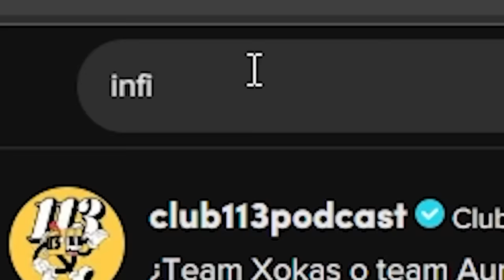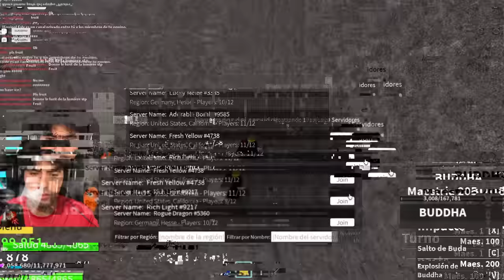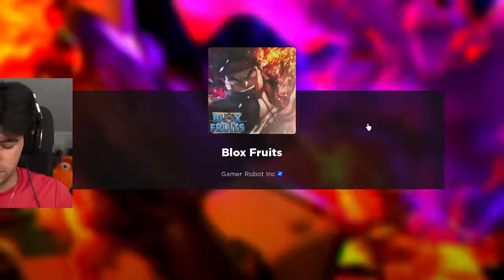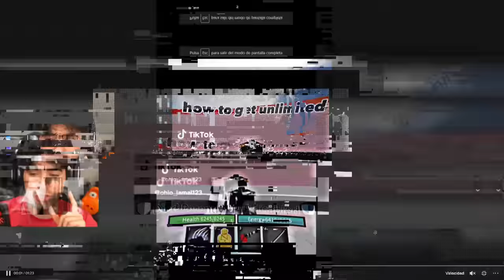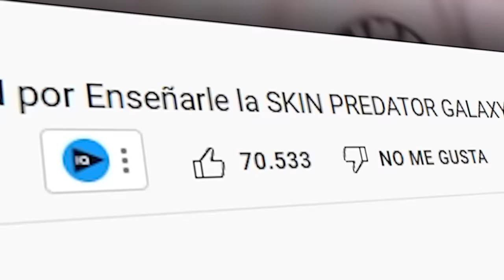Probé HACKS para Conseguir *DINERO INFINITO* en BLOX FRUITS…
👪𝐆𝐑𝐔𝐏𝐎 𝐑𝐎𝐁𝐋𝐎𝐗 👪

🔥Canal Principal ➡ @Berttox
🎮Canal de SHORTS ➡ @BerttoxZ